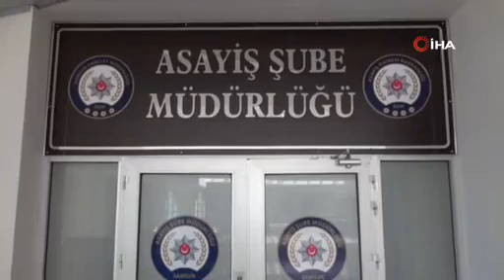Kendini polis ve savcı olarak tanıtıp 1 milyon 253 bin liralık dolandırıcılık yaptılar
Samsun'da telefonla aradıkları yaşlı kadına kendilerini polis ve savcı olarak tanıtıp korkutup kandırarak 1 milyon 253 bin 500 liralık altın ve parasını alan şahıs, polis tarafından yakalandı.